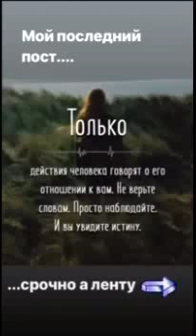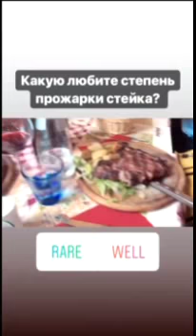Ольга Солнце ( Николаева ) отдыхает в Италии))